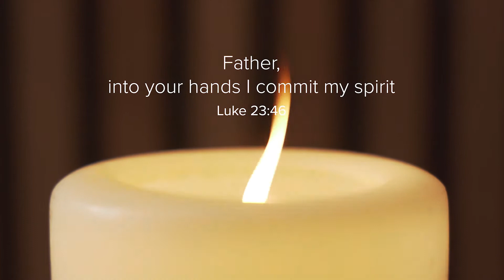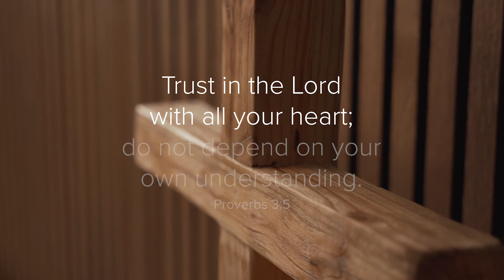Seven Last Words – Seven – Into Your Hands I Commit My Spirit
"Father, into your hands I commit my spirit." Luke 23v46

In this series J.John takes us through the meaning behind the statements that Jesus is recorded as saying while he was hanging on the cross.